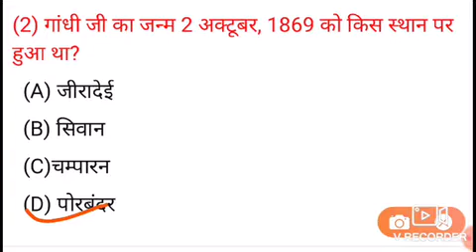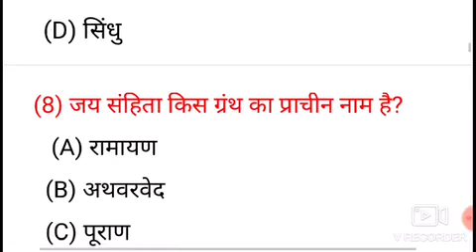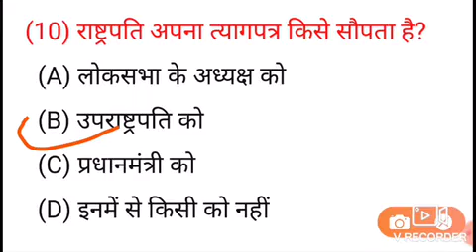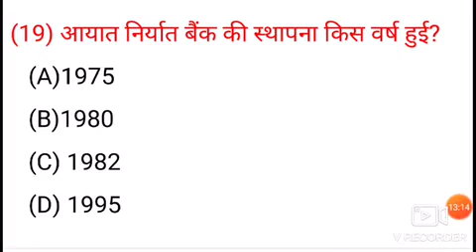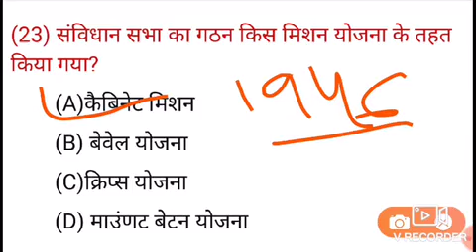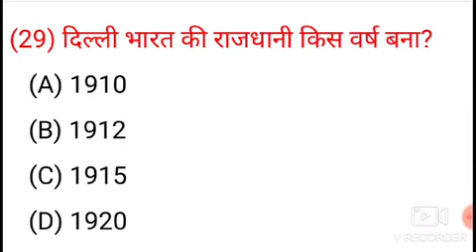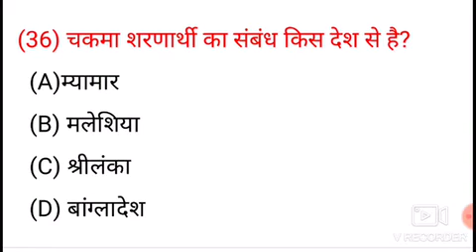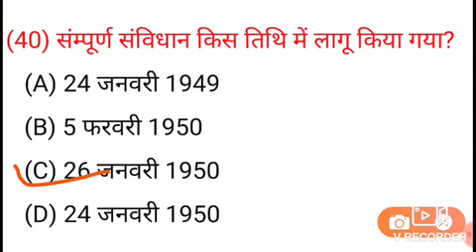Daily -Dose Important GA/GK Questions